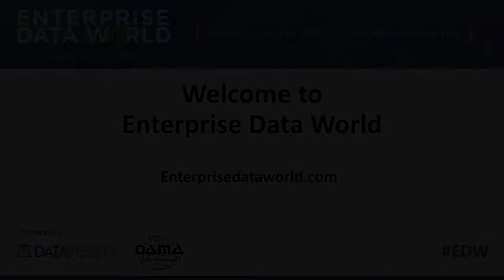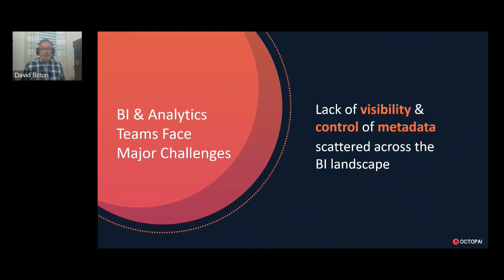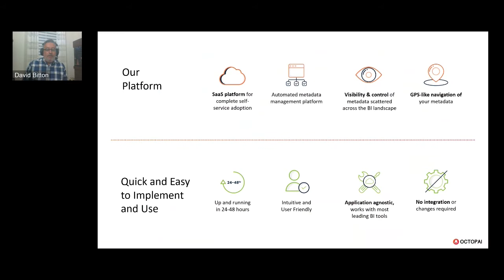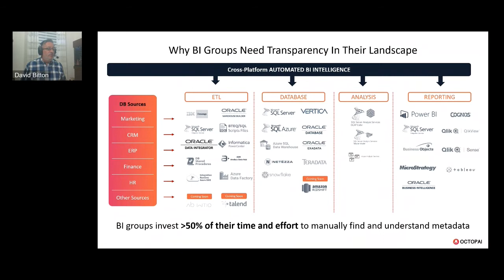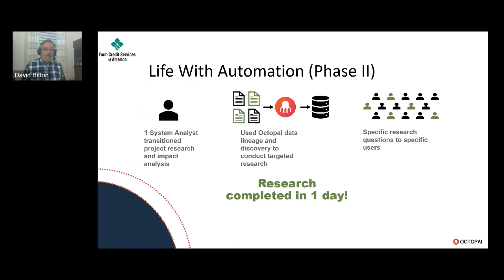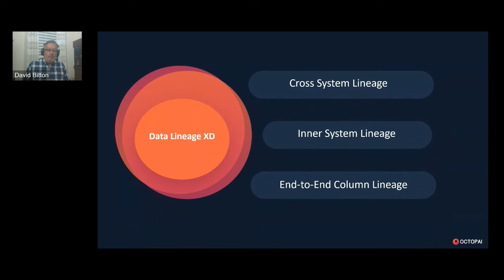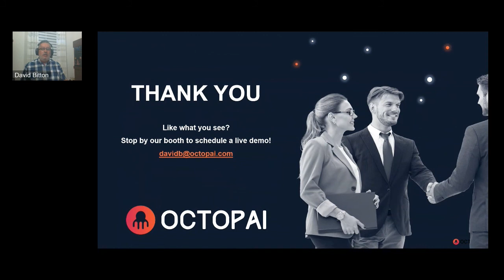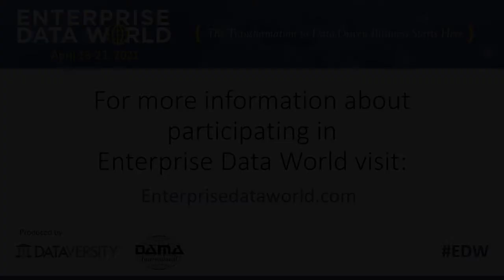How Automated Data Lineage Accelerates BI Performance — Inside Information from Our Customers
This session will focus on how automated data lineage is revolutionizing the way our customers' BI and Analytics teams work. We'll explore how they have used automated data lineage to quickly and accurately:
-Solve reporting discrepancies
-Understand the impact of potential changes
-Achieve and maintain regulatory compliance
-Prepare for audits
-Simplify and streamline BI system migration to the cloud

Enterprise Data World
Speaker: David Bitton, VP of Sales (Octopai)